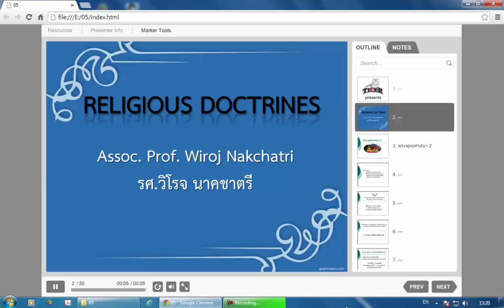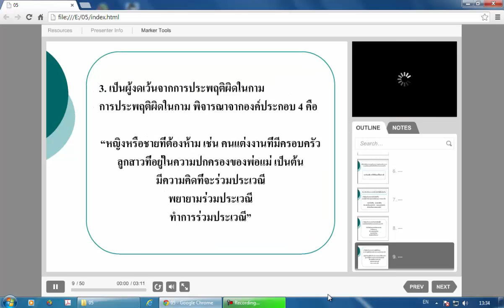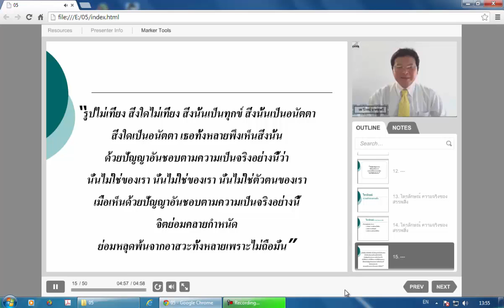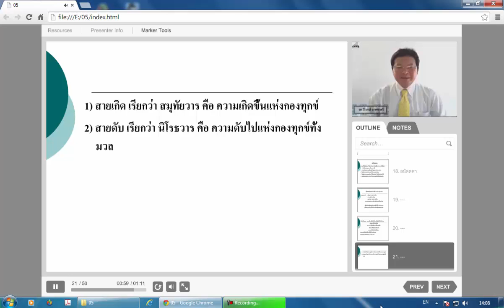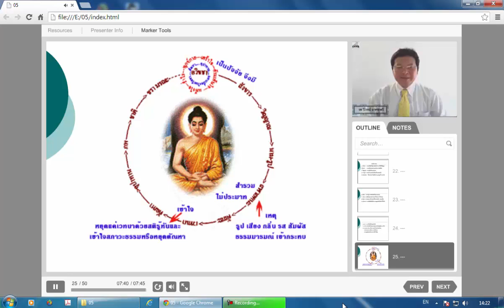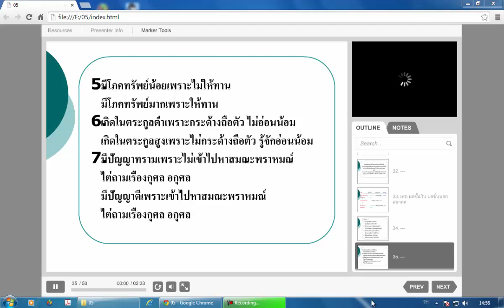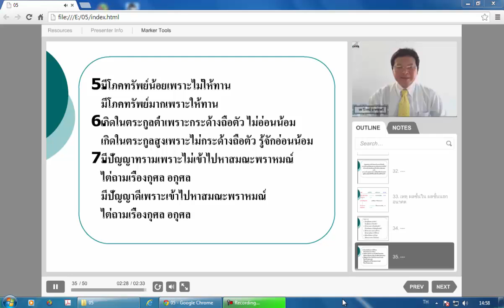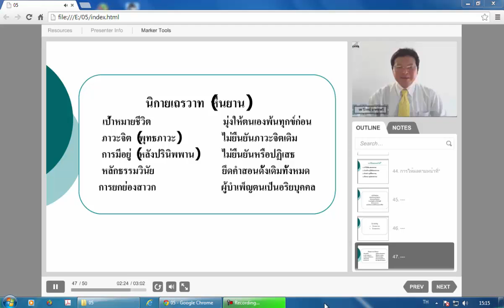วิชา หลักคำสอนทางศาสนา (Religious Doctries) บทที่ 5